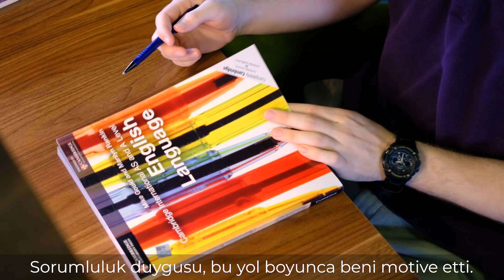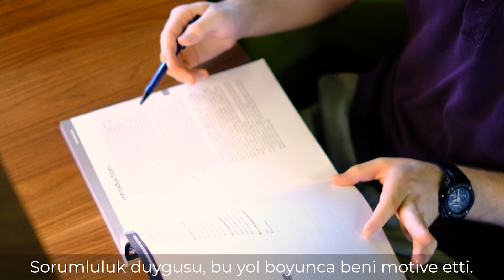Deniz, Büyük Başarısını Anlattı!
Japonya Devleti'nin kapsamlı sınav, İngilizce yetkinliği ve mülakatlar sonucu; binlerce başvuru arasından yılda sadece 2 ya da 3 öğrenciye layık gördüğü  “Devlet Tam Bursunu” öğrencimiz Deniz, birincilikle almaya hak kazandı.

Tüm eğitim ve konaklama masraflarının Japonya Devleti tarafından karşılancağı öğrencimizle bizler, yine dünyanın en iyi üniversitelerinden birine üstelikte tam bursla öğrenci kazandırmanın gururunu yaşadık.

Dünyanın en iyi 23.sü; 18 Nobel ödüllü Tokyo Üniversitesinde Elektrik Elektronik Mühendisliği okumaya hazırlanan Deniz; Beştepe Kolejinde yatılı okumanın, A Level müfredatının ve eğitim kültürümüzün, uluslararası uyumluluk ve başarısına yaptığı katkıları anlattı.

Deniz’in başarısı ve duruşuyla gurur duyuyor, hayal ettiği tüm hedeflere ulaşacağına gönülden inanıyoruz